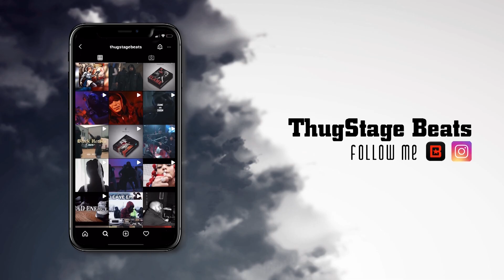[FREE] UK Drill type beat | Drill type beat "Middle of the night" | UK Drill instrumental 2022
🔊Produced by Thugstage beats

«0:00​​​​​​​​​​​ – Beat»

type beat
instrumental

Middle of the night type beat
Middle of the night
Middle of the night drill

Thugstage
Thugstagebeats